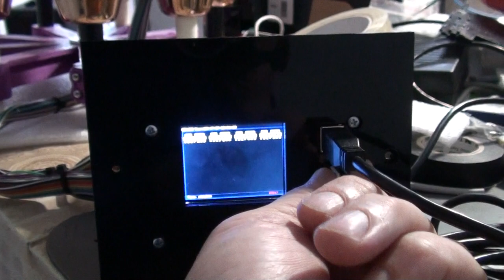Чайковский. Щелкунчик. DIY MIDI controlled carillon chronobell.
Пробуем сыграть Щелкунчика, Петра Ильича Чайковского.